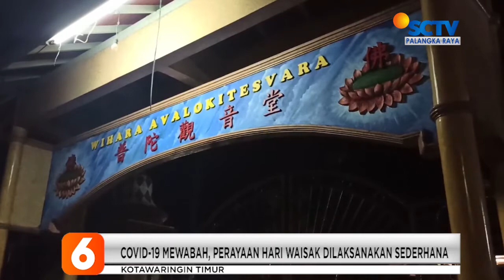KOTIM - IBADAH HARI RAYA WAISAK DILAKUKAN SECARA DARING